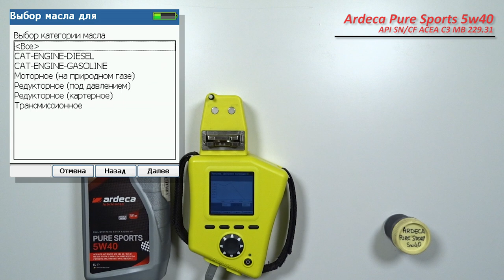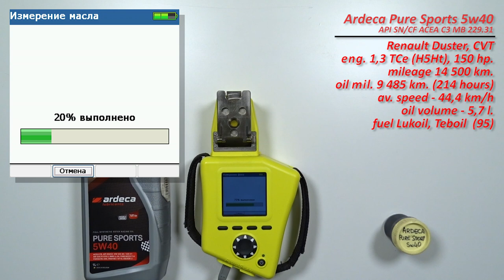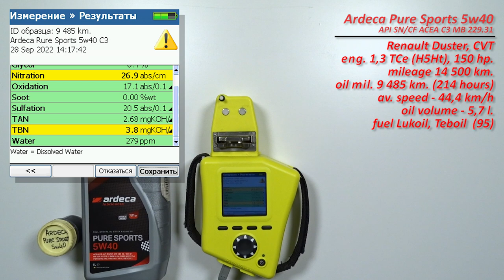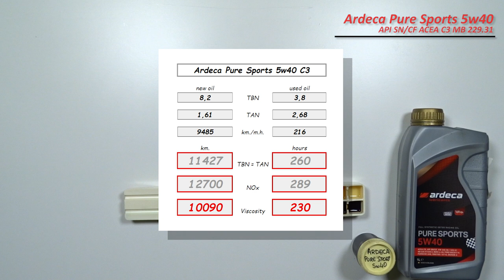Ardeca Pure Sports 5w40 (отработка из Renault, 9 485 км., 214 м.ч., 1,3 TCe, бензин).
Алексей из С-Петербурга, прислал образцы масла Ardeca Pure Sports 5w40 C3

Масло использовались в  автомобиле Renault Duster, CVT
с двигателем 1,3 TCe  (H5Ht, турбо бензин), 150 сил.
объем масляной системы - 5,5 - 5,9 литров.
без доливки

топливо, Лукойл, Роснефть, Газпромнефть, Тебойл (АИ-95).

Благодарю Алексея за предоставленные образцы и поддержку канала!